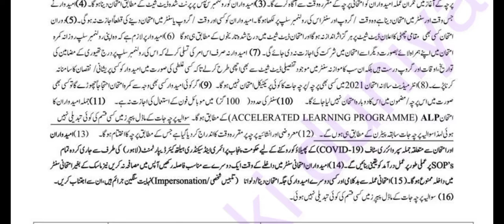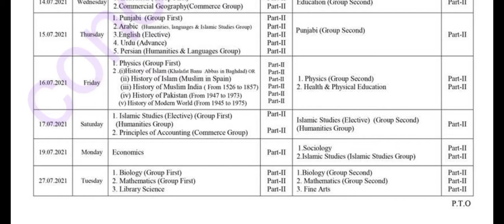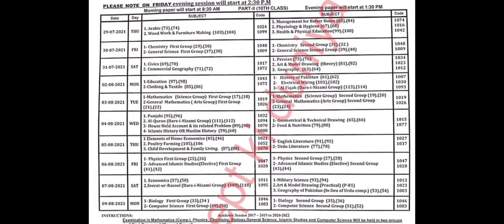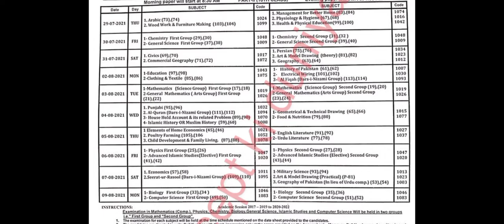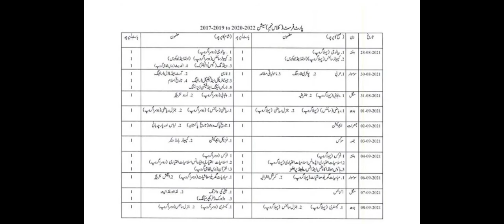Matric and Inter Date Sheet 2021| Punjab Board 9th,10th,11th and 12th Date Sheet 2021